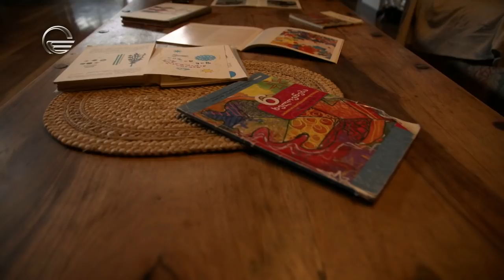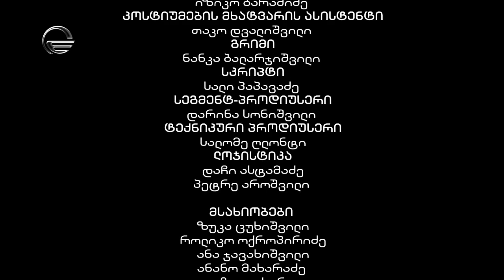მისამართის გარეშე - 26-ე სერია